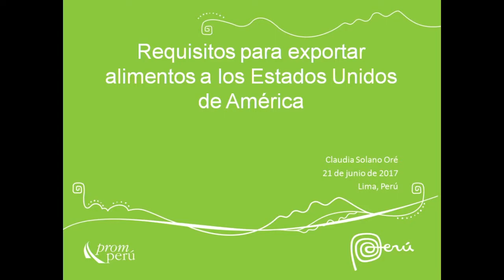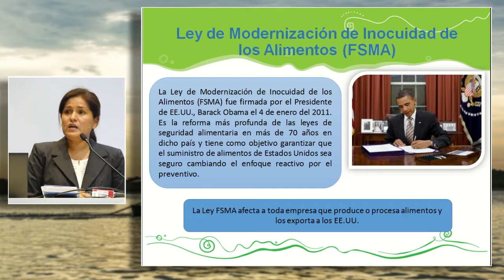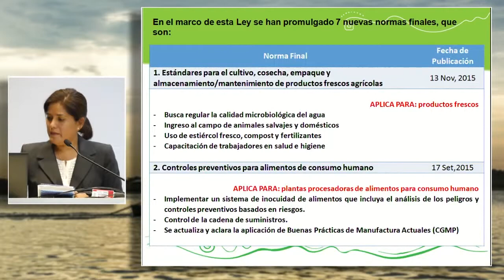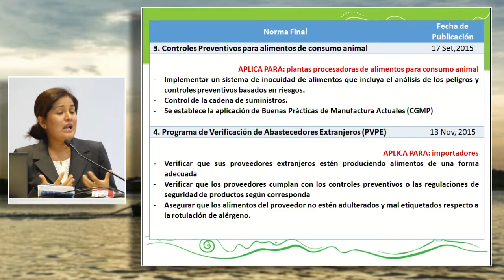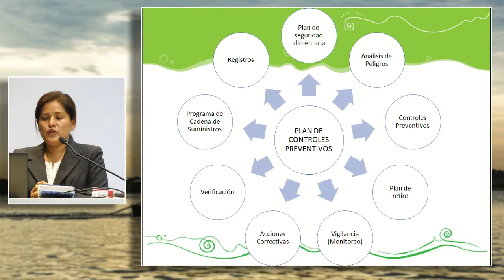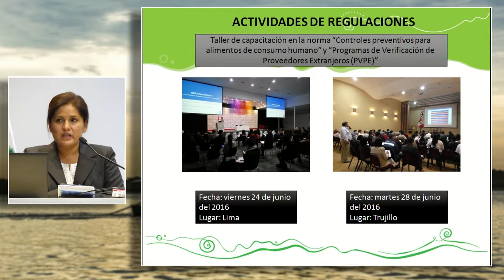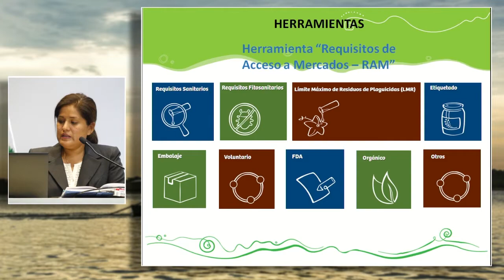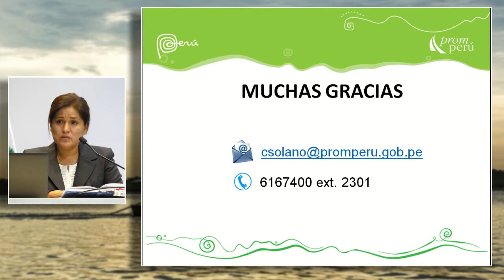Requisitos para exportar alimentos a los EE. UU. de América: SOLANO ORÉ, Claudia (21 de Junio)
"Requisitos para exportar alimentos a los Estados Unidos de América"